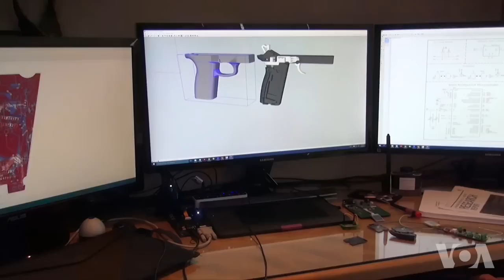青少年发明指纹解锁手枪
本周对于三年前科罗拉多州电影院枪击事件罪犯的判决再次将大规模枪杀的问题带上了报纸头条。一个青少年科学家面对这个悲剧的方式是进行技术研究来阻止这种犯罪。虽然他还没有找到一种方法来阻止大规模射杀，但是他现在正在研究如何防止另一种悲剧：孩子接触到家庭枪支后的意外射伤。